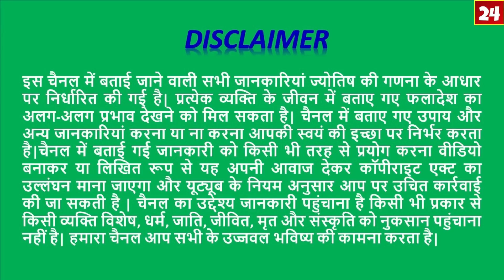Mithun Rashi/मिथुन राशि/1-2 November 2019/Aaj Ka Rashifal/Gemini Daily Horoscope/Astro Sachin